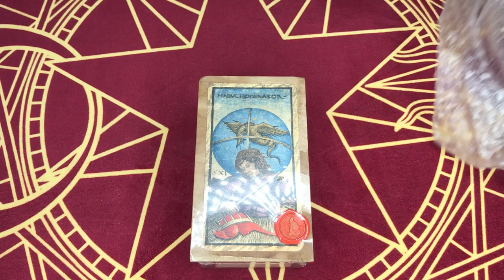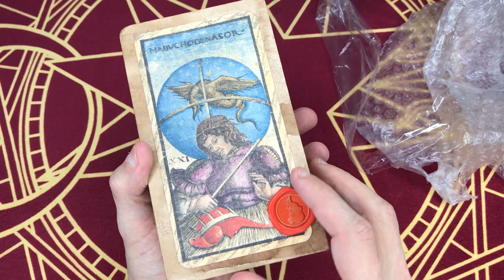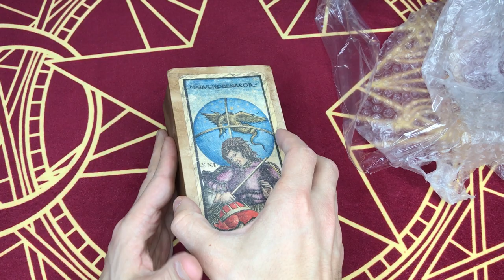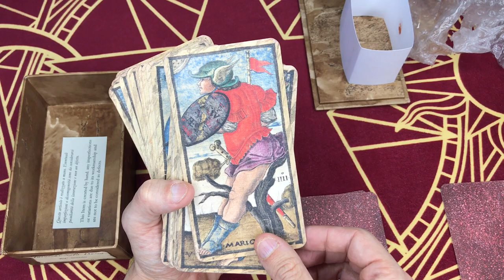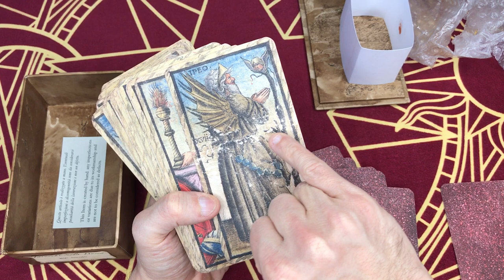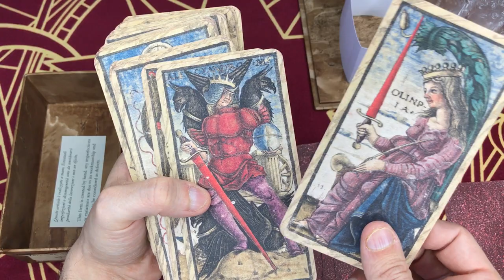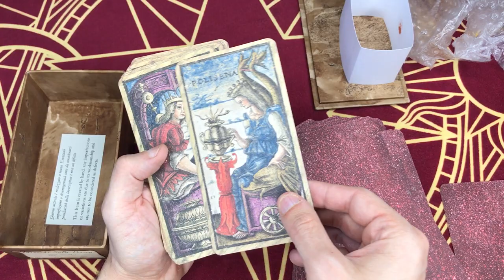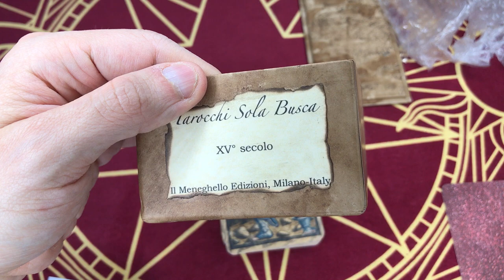✨ [JEU] Présentation du "Sola Busca" Tarot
Le Sola Busca Tarot, une pépite tout droit venue du XVe siècle italique (= d'Italie ancienne) et imprimée aux éditions Il Meneghello